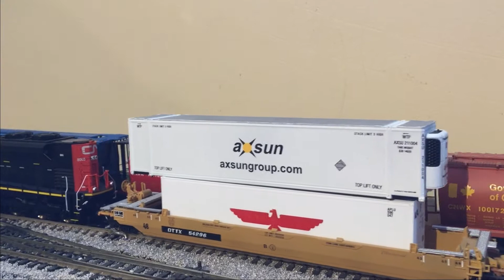Layout and rolling stock update for December 2016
Realized I haven't uploaded in a while. Wanted to showcase some of my new purchases
Rapido Trains CN Noodle GMD1
Athearn RTR c44-9w BC Rail with Kaslo Shops cab added (I still need to add the railings on the front and rear and wire the quad ditch lights)
Athearn RTR SD40-2 (ex KCS) in BC Rail
Athearn Genesis SD70m-2
Walthers Mainline SD70ACE (I added details but what a great locomotive for the price)
Kato SD90MAC in CEFX leasing
Rapido Trains CP Rail FP9 (I have the B unit on order)
Walthers Trainline F40PH in Home Hardware Scheme (I utilized the Kaslo detail fret to make all the changes plus cut and re-istalled the proper fuel tank and battery boxes, decals are from Highball Graphics. It has operational ditch lights)
Intermountain Custom Run Grain cars NDYX leasing (ex Government of Canada) through Prairie Shadows which is a great place to buy and Jeff Arnold gives great customer service
True Line Trains Point St. Charles Caboose one in the CN scheme and the other in the CEMR/Cando scheme (these weren't cheap but they are beautiful models)
The display case at the end was built by my dad out of cabinet grade maple